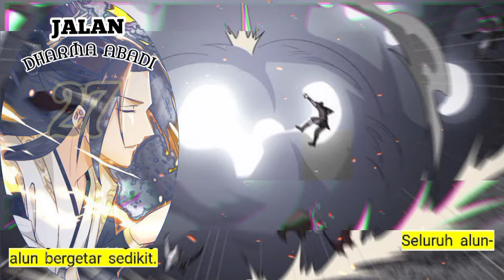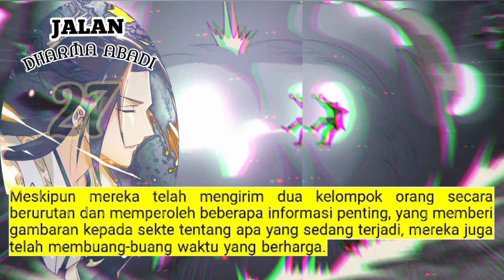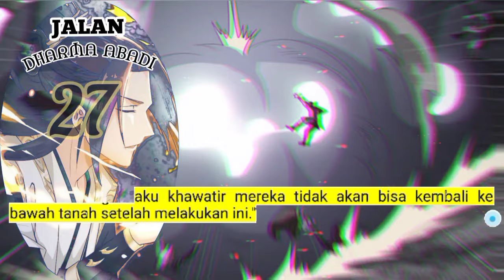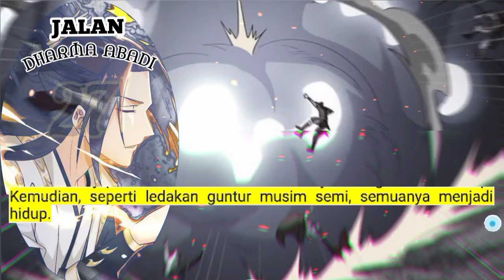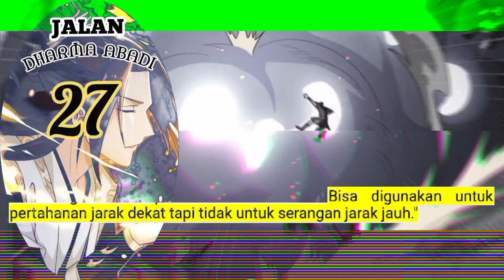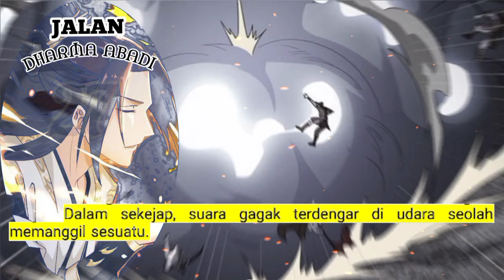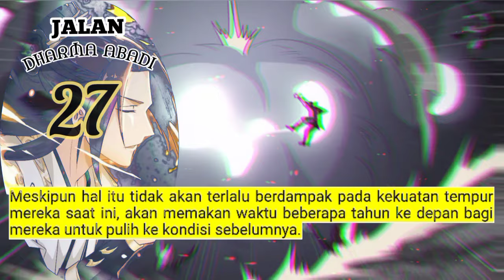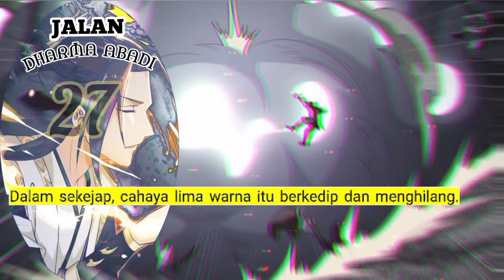Jalan Dharma Abadi season 27